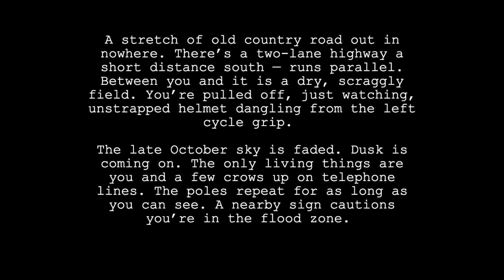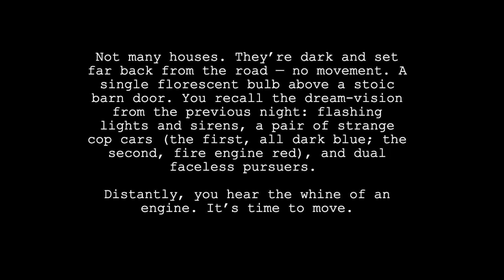Pumpkin Friend - Loserville, USA (w/text)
Correction: The fourth sentence should be "You’re pulled off, just watching, helmet dangling from the left cycle grip."